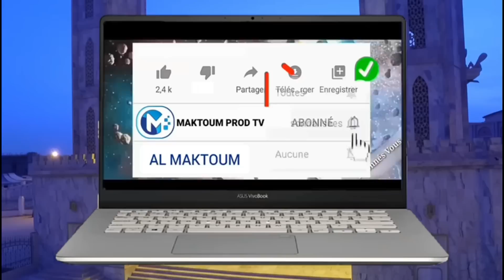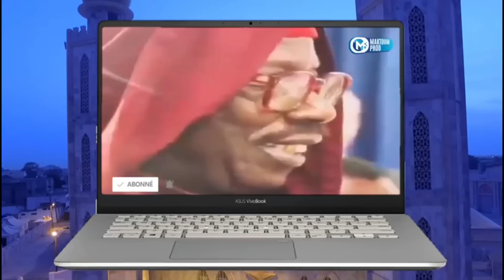Tivaoune Bravo Serigne Moustapha Sy Législatives 2022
Nangou Dogal Bakhna loool